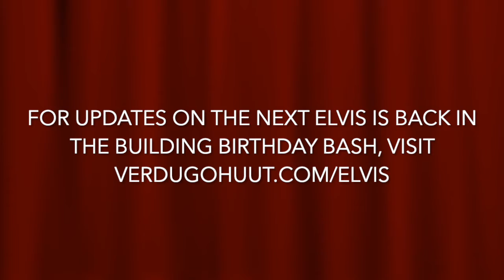John McDuffie: 2022 Elvis Is Back in the Building Birthday Bash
Burning Love
Written by Dennis Linde, 1972
2022 Elvis Is Back in the Building Birthday Bash
John McDuffie with John Palmer

John Groover McDuffie is a multi-talented musician/vocalist accomplished on all manner of guitars and a recording engineer and producer. John grew up in Binghamton, NY in a very musical family, although he is the first member to become a professional. He migrated to LA some 40 years ago; since then his career reads like a virtual “Who’s He?” of the music business.

He is Musical Director, guitarist, and background vocalist for pop icon Rita Coolidge, leads The John McDuffie Trio, and has fond pre-pandemic memories of performing with artists Lynda Kay, Eileen Carey, The Hot Club of LA, and various others in the Los Angeles area. In the past he  performed with Chuck E.Weiss & the Goddamn Liars, Juice Newton, Engelbert Humperdinck, and a bunch of bar bands and wedding bands you’ve never heard of (many with good reason).

Musical theater productions he has worked in include “Always,” “Patsy Cline,” and “Paradise.”
John can’t rightly remember how long he has been attending and performing in the annual Elvis Birthday Bash. As he says, “It seems like it’s always been there.”

John also owns and operates Grooveolator Music, an L.A. recording studio, since 1990. Clients include  Rita Coolidge, Cynthia Carle, Chronic Pleasure, Maureena Danicar, Lisa Finnie, Fogelfoot, Ritt Henn, La Canada Presbyterian Church, Lynda Kay, Jaimi Shuey, and B.J. Thomas.

His pandemic project is a collection of instrumental covers, because he apparently considers writer’s royalties déclassé.

John Groover McDuffie is available for weddings and Bar Mitzvahs, if they ever come back.